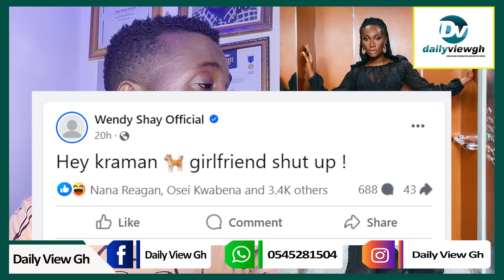Kraman Girlfriend, Shut Up – Wendy Shay Blasts Afia Schwar After Saying She Dressed Like A Widow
According to Afia, Wendy Shay looked cheap and her choice of clothes made her look like she was going for her mother’s funeral.

Afia further added that Wendy Shay looked like a widow and the fabrics she used for her clothes were too cheap.

Reacting to this in a recent Tweet, Wendy Shay referred to Afia Schwarzenegger as a girlfriend of a dog.